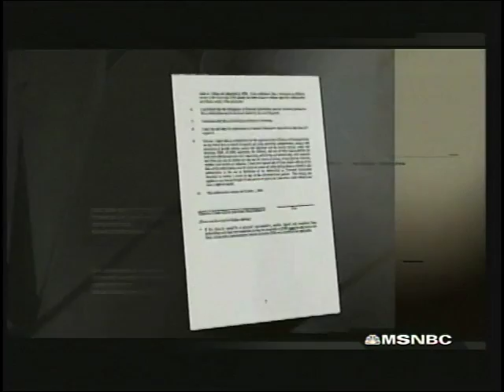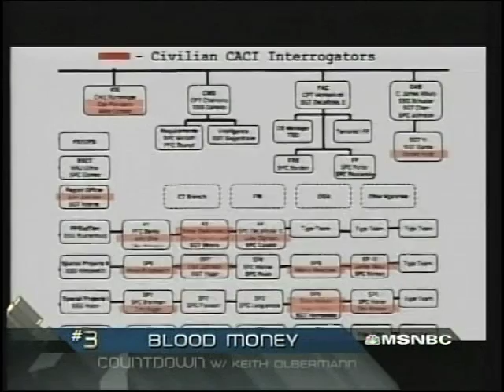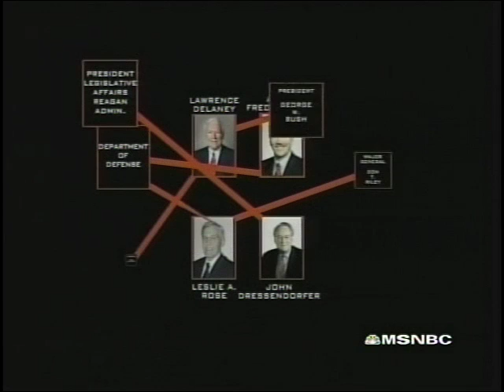Robert Greenwald on Countdown with Keith Olbermann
Director Robert Greenwald talks about 'Iraq for Sale.' He also speaks out against all war profiteers such as David Lesar and the Corporations (Halliburton) that they represent.